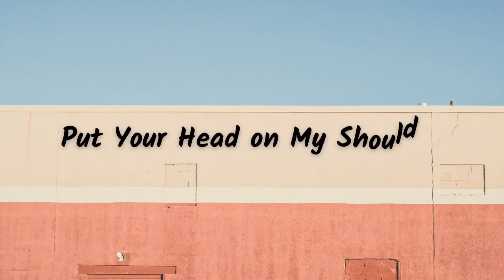Top 8 Chinese Dramas of Fair Xing | Xing Fei Chinese Drama List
LIST:
0:00 Introduction
0:10 Master Devil Do Not Kiss Me (2017)
0:40 My Little Happiness (2021)
1:22 Your Highness, The Class Monitor (2019)
2:02 Put Your Head on My Shoulder (2019)
2:41 Master Devil Do Not Kiss Me 2 (2017)
3:19 The Moon Brightens For You (2020)
4:07 Miss Crow with Mr Lizard (2021)
4:57 Forget You Remember Love (2020)